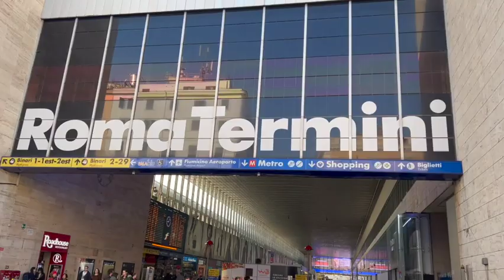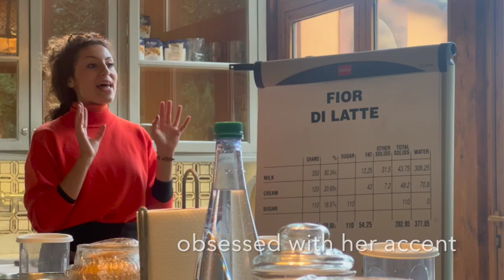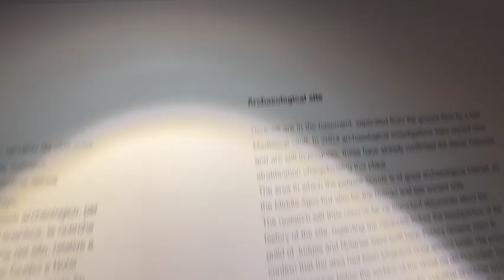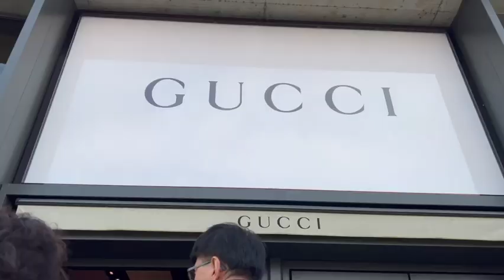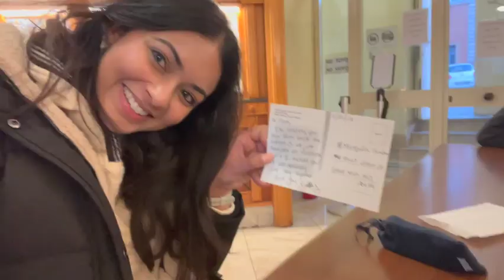travel log #4 // 2 weeks in ITALIA - rome, florence, & venice // thesamyway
Spent 2 weeks in Italy in January 2023. Had a blast exploring and eating our way through these cities.
This upload is 6 months late but better late than never :) Enjoy!